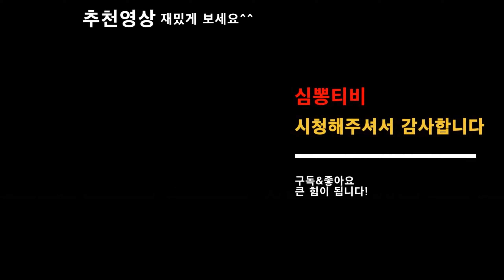이 간짜장 그냥 미친놈입니다 볶음밥 동네 뒷골목 수준이 아닙니다ㅣ다시 가보기 3탄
🎈광개토짬뽕
대구 동구 검사동 756-434(대구 동구 동촌역사로4길 8)
동촌역4번 출구에서446m
ㅡㅡㅡㅡㅡㅡㅡㅡㅡㅡㅡㅡㅡㅡㅡㅡㅡㅡㅡㅡ